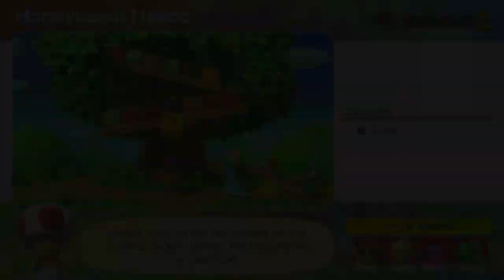Mario Party Superstars | 4-Player Offline Gameplay (Woody-Woods) | No Commentary/Free to Use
Players are:
Player 1- Console Owner (Switch Pro Controller)
Guest 1-   @ManifoldTwo3336  (Joycons [Psycho])
Guest 2- Manifold's wife who keyed his car (GameCube Controller)
Guest 3-Me (TallestBrake3) (GameCube Controller)